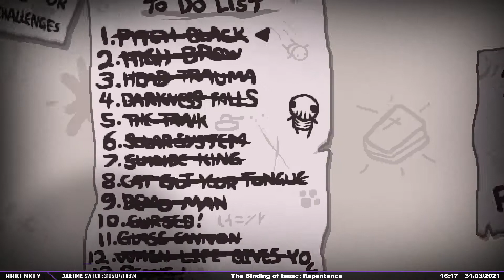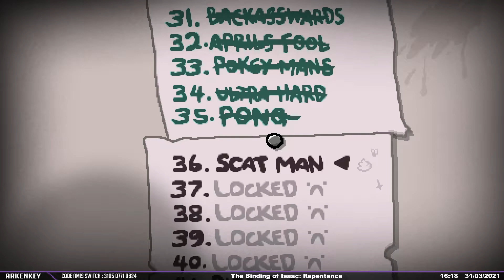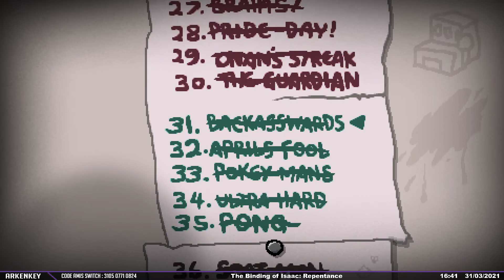The Binding of Isaac : Repentance - Challenge Scat Man